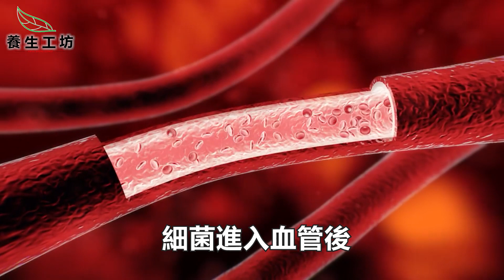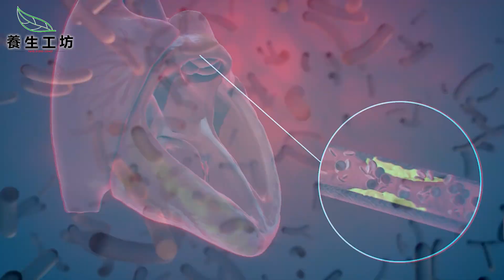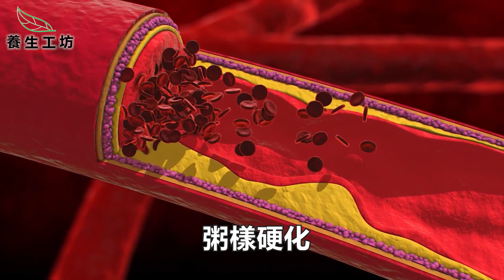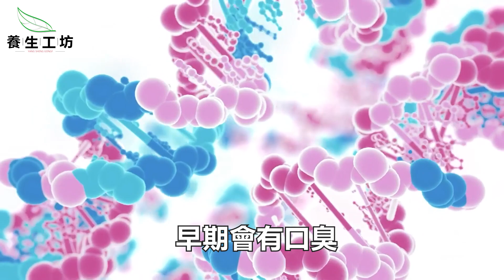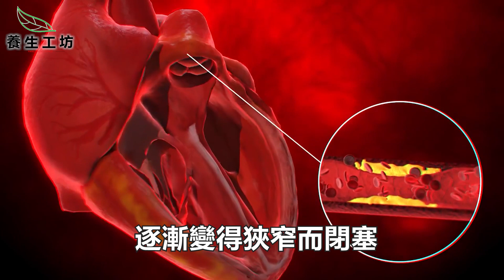老人常用的這物品，可藏有大量「血栓菌」！傷血管、致斑塊…無數老人後悔看晚了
兩位老人鍛煉，一位收獲健康，一位走廢膝蓋，骨科專家提醒：這樣鍛煉膝蓋要報廢，可惜很多老人還被蒙在鼓裏。不想以後和輪椅作伴的，一定要看一看！